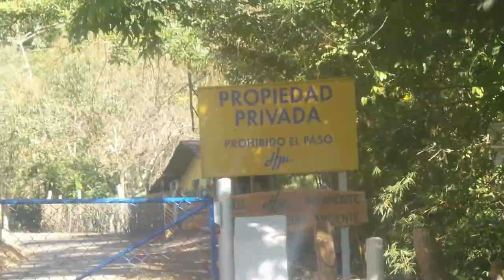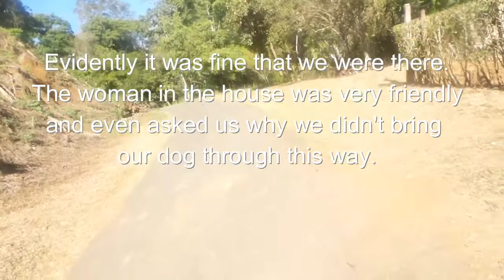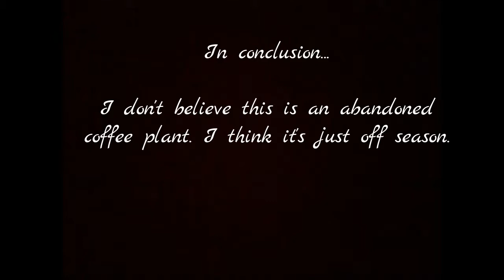Trespassing at a Coffee Processing Plant on a River?!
We explore a coffee processing plant in Naranjo, Costa Rica! We get into our usual bilingual banter...

We are a family of five who have recently (January of 2018) moved from the Minneapolis suburbs to Costa Rica! We aren't your typical ex-pats. Although we enjoy the gorgeous landscapes offered by our new country, we are here to "vitalize" communities. We are working to set-up sustainable sources of income, and help marginalized communities become viable in the workforce. To aid in this mission, we will be hosting short-term teams that will come work on projects.
This dynamic experience proves to be an adventure already! We want to interact with you as you follow along with us!
We are a self- funded venture at the moment.